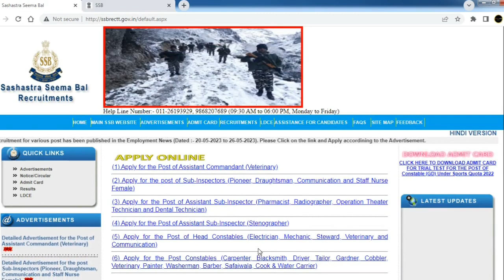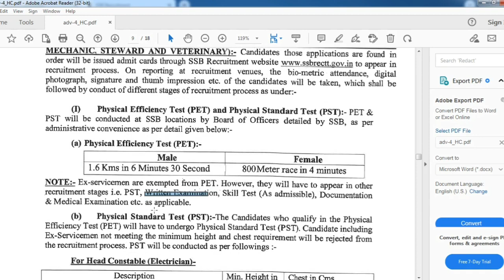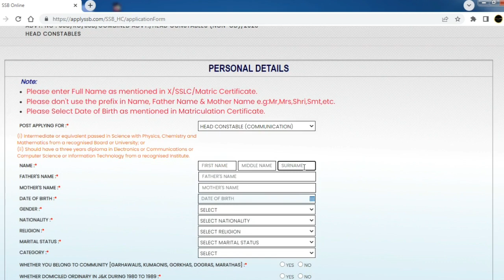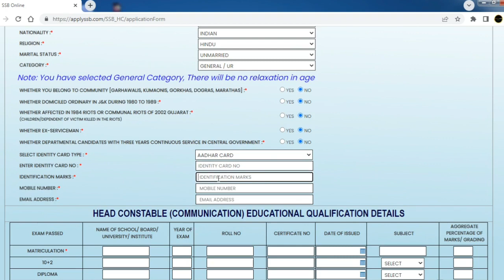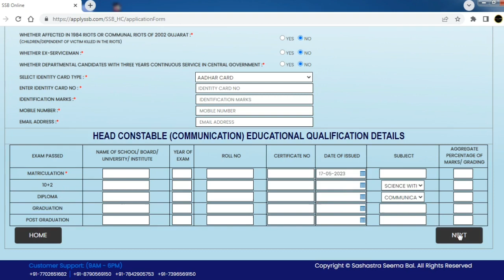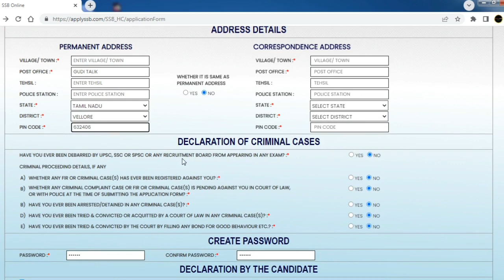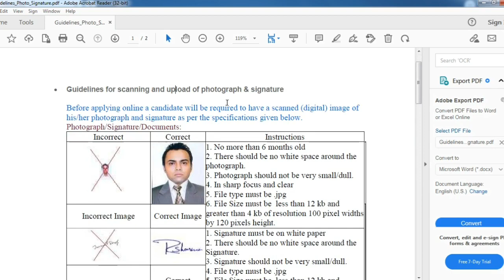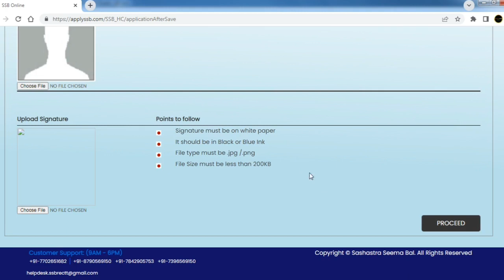ssb head constable new vacancy 2023 apply online Tamil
SSB 914 Head Constable Post Notification 2023 Out Apply Now. Sashastra Seema Bal (SSB) invites Online Applications from Eligible Candidates for the post of 914 Head Constable Post. Interested Candidates Kindly read the notifications completely, check out the eligibility details and Submit the online Application  Last date for Submission of Online Application Form 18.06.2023. I hope all of you like this video, Drop your queries at or comment your queries. Thank You.

Notifification & Apply Link

Copyright :-